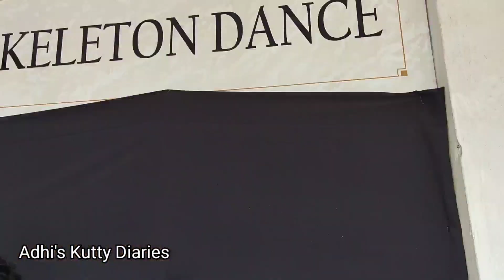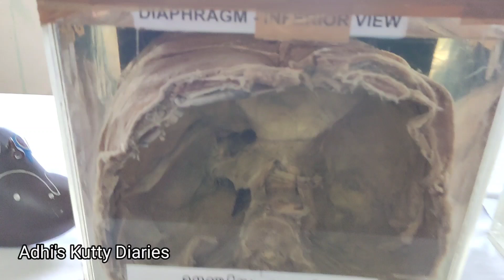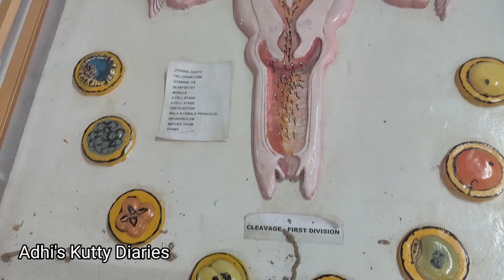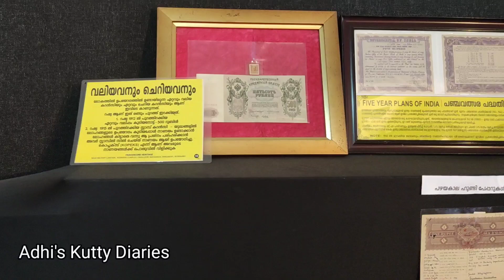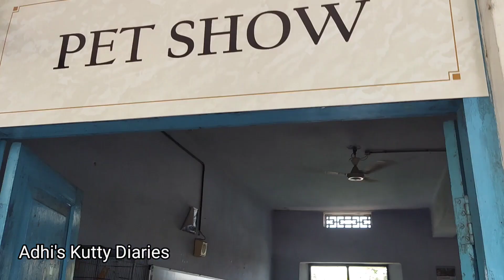SAMVIT 2.0/S B college Changanassery /Mega Exibition /All India Science &Cultural Exibition 2022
SAMVIIT 2.0/S B college Changanassery /Mega Exibition /All India Science &Cultural Exibition 2022

SB College Changanassery /Mega Exibition ശതാബ്‌ദി ആഘോഷങ്ങളുടെ ഭാഗമായി SB വിസ്മയവാഹമായ പ്രദർശന മേള